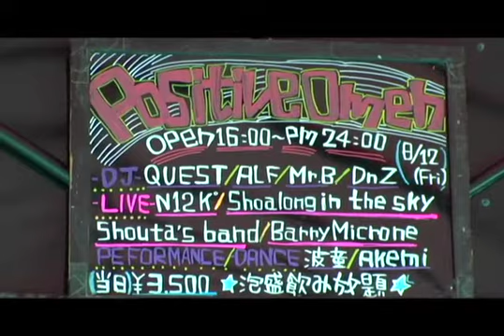OKINAWA ON FIRE - SHUX Files: Positive Omen Japan Tour pt. 6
These are rough scenes of my documentary, broken into 9 episodes, featuring DJ Alf, DJ Mista-B, DJ Quest, DnZ, and more during their Japan tour in August of 2011, just months after the earthquake, tsunami, and nuclear radiation disaster in Japan on March 11th, 2011. Proceeds from their live performances were donated to disaster relief efforts. Lots of titles, narration, and music are missing where intended, along with various other scenes.  In memory of the victims of 3.11.11 Japan... Check it out!

-SHUX (Music & Strength)